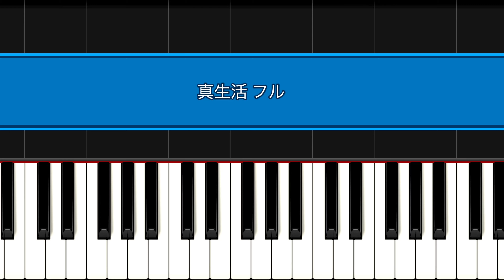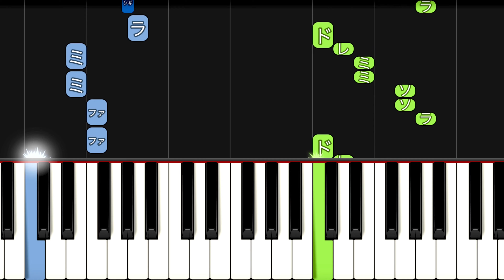【簡単ピアノ】真生活 (案山子) / TM【ドレミ付き・初心者向け】